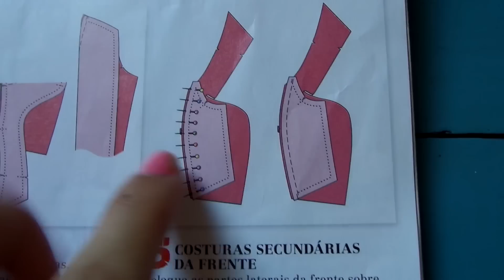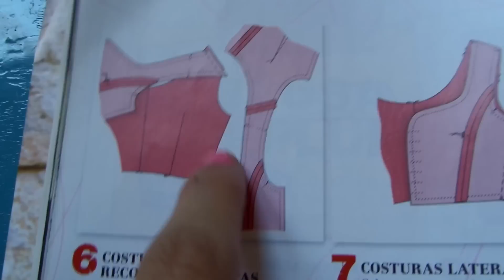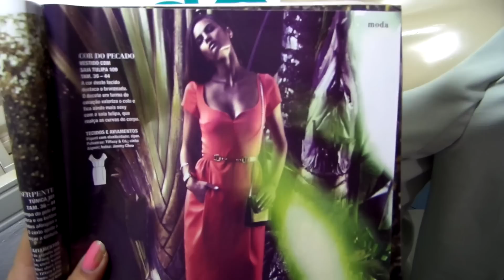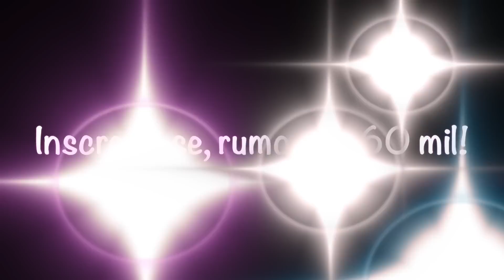Costurando Blusa molde revista Burda Alana Santos Blogger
Olá criadores hoje vamos costurar uma blusa qual o molde eu tirei da revista Burda, eu expliquei também como se faz o molde para quem não tem a revista então veja MOLDE DESTA BLUSA

OBRIGADA CRIADORES !

Alana Santos Blogger
OS CRIADORES SABEM O PRAZER DE DIZER: " EU QUE FIZ!"

Me envie uma carta também :
Ficarei muito muito muito feliz de receber uma carta de vocês criadores !